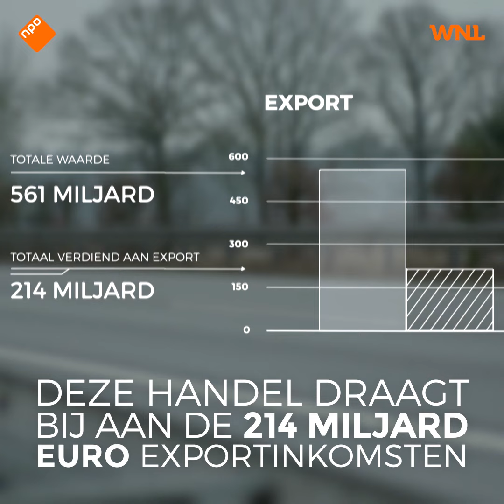Deze Friese paarden zijn net zo beroemd als internationale popsterren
Het financiële onderzoeksplatform Stand van Nederland onderzoekt de cijfers achter de paardenexport.